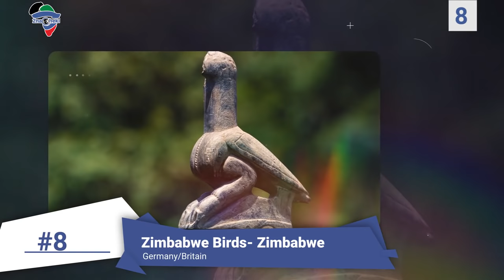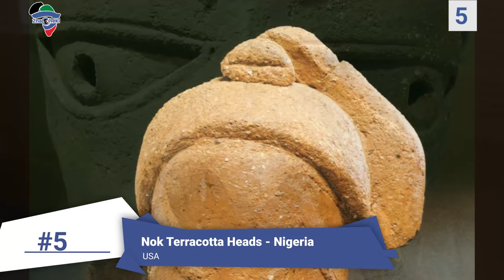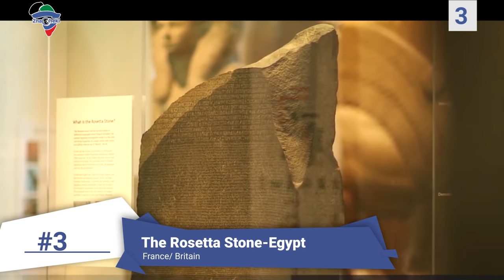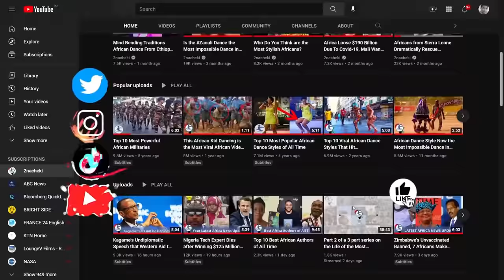Top 10 Priceless Artifacts Stolen from Africa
About 90% of artifacts belonging to Africa are being illegally held in Western museums and libraries. Welcome to 2nacheki and in today's video we will look at some of the Top 10 Priceless African Artifacts stolen from Africa.

2nacheki  pronounced tunacheki which means 'We Are Watching ' in Swahili slang. Our goal is to educate, inform & entertain you all about the real Africa while showing the World that Africa is Watching.